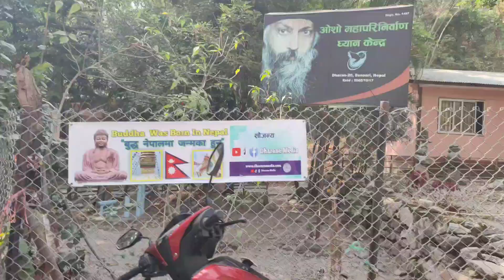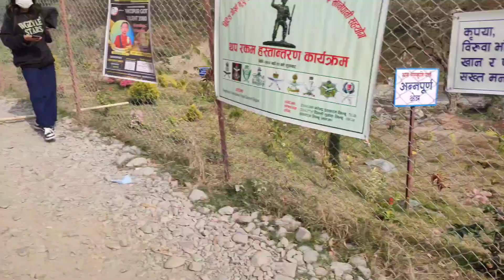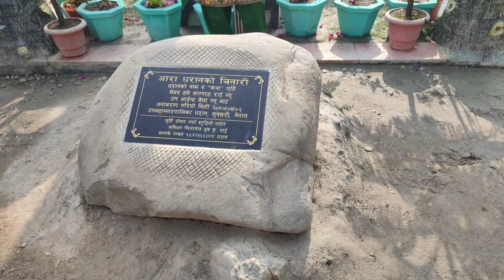oso park 🏞️ !!! आरा धरान!!! भाइ बहिनीलाई घुमाउन लगेको 🙄छोरोले सतायो